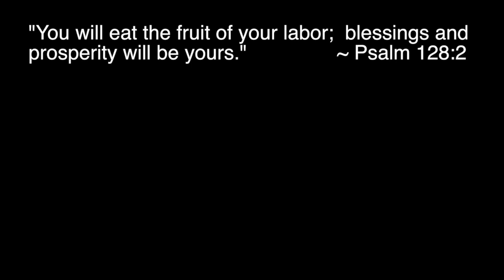Tractor Work in Tight Spaces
How narrow of a space can a Kioti tractor work in. The gate is 5' x10", the garden is 40' x 40'.
The Kioti makes light work in the garden.